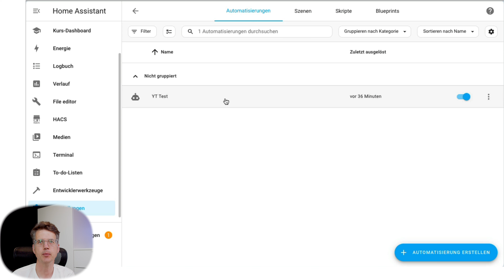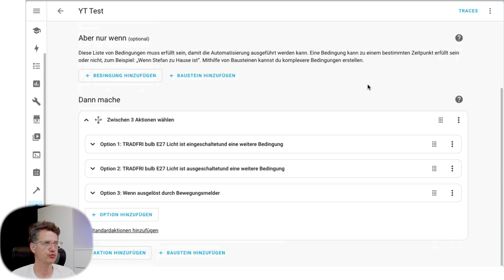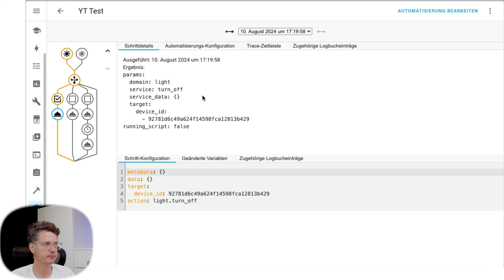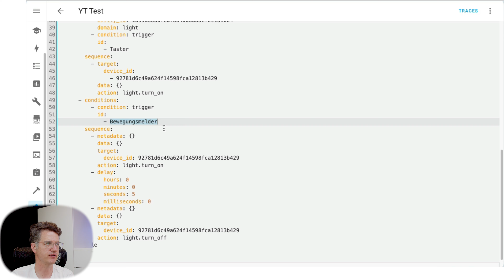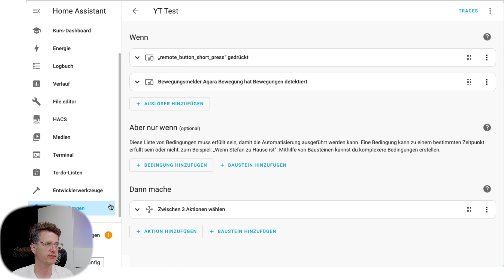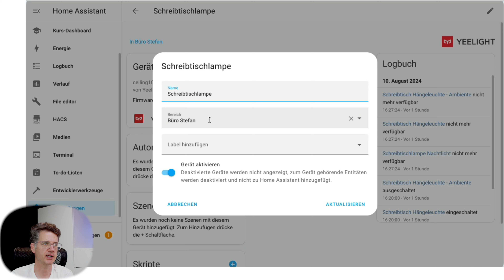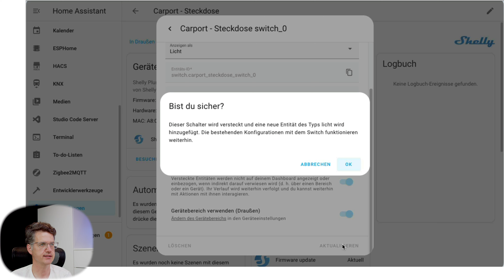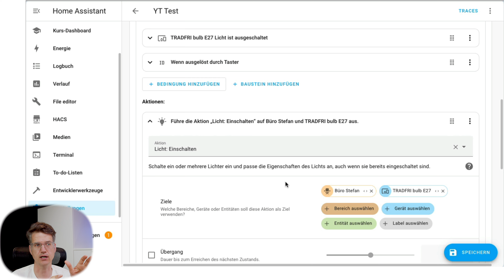Home Assistant Automatisierungen einfach erklärt #2 - Weitere Grundlagen | verdrahtet.info [4K]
Im zweiten Teil zur Automatisierungen im Home Assistant gehe ich auf weitere Grundlagen ein. Wichtige Informationen für Einsteiger, die es einfacher machen in Automatisierungen.

MEIN EQUIPMENT:
• Mein Schreibtischstuhl